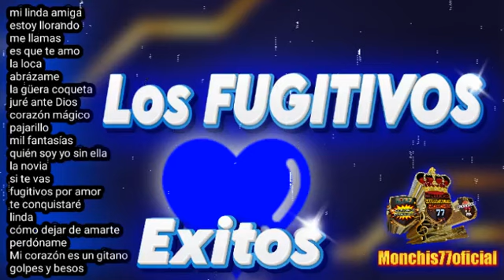éxitos 💙los fugitivos